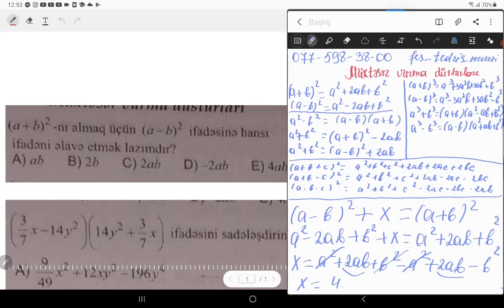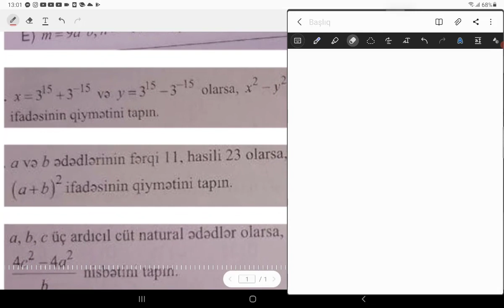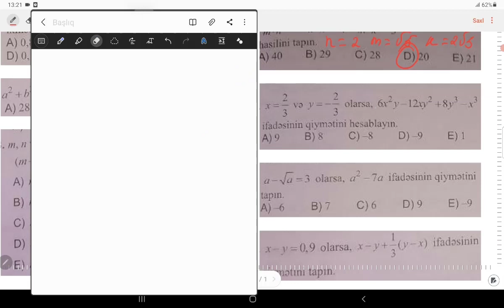RİYAZİYYAT.DİM Test Toplusu.Müxtəsər Vurma Düsturları.Xanlarova Aytac.(FES TƏDRİS MƏRKƏZİ)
FES Tədris Mərkəzi magistr 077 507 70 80

FES Tədris Mərkəzi MİQ- 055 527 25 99

FES Tədris Mərkəzi MİQ (İNFORMATİKA)- 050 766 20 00

FES Tədris Mərkəzi Abituriyent - 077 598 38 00